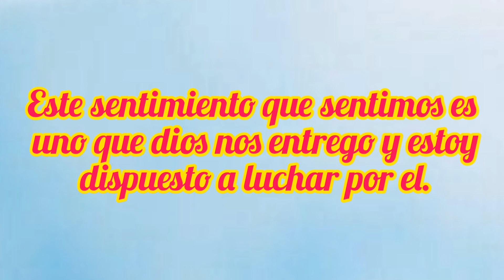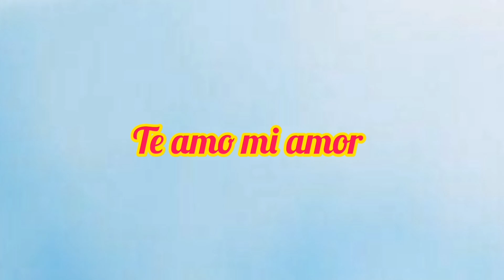Quiero dedicar cada día de mi vida a hacerte feliz ♥️ TE AMO mucho y para ti este lindo mensaje